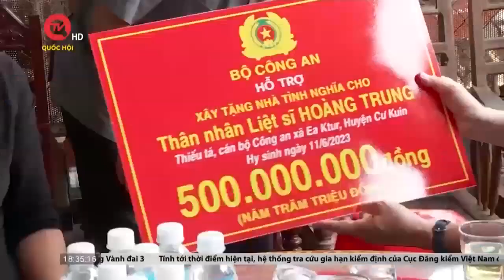Bộ trưởng Tô Lâm thăm các gia đình trong vụ nổ súng tại Đắk Lắk | Truyền hình Quốc hội Việt Nam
Truyền hình Quốc hội Việt Nam | Sáng 29/6, Đoàn công tác của Bộ Công an do Đại tướng Tô Lâm, Uỷ viên Bộ Chính trị, Bộ trưởng Bộ Công an dẫn đầu đã đến thăm hỏi, động viên gia đình các liệt sỹ hy sinh khi làm nhiệm vụ tại Đắk Lắk.